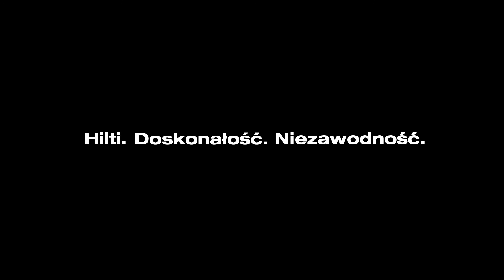START zimnego silnika Hilti DSH 700 X, DSH 900 X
Dowiedz się, jak łatwo odpalić przecinarkę spalinową do betonu Hilti DSH 700 X i DSH 900 X. Nowa generacja przecinarek Hilti została zaopatrzona w automatyczne ssanie, co ułatwia uruchomienie silnika.